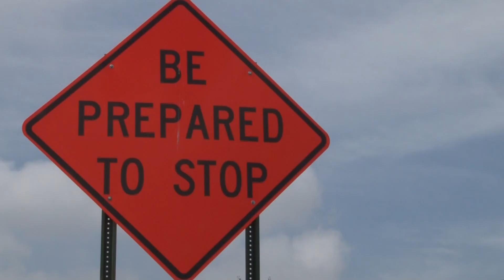I-640 construction delay running through Oct. 30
TDOT said it was planning on shutting some lanes down this weekend while crews worked on repairs and reconstructing the road.